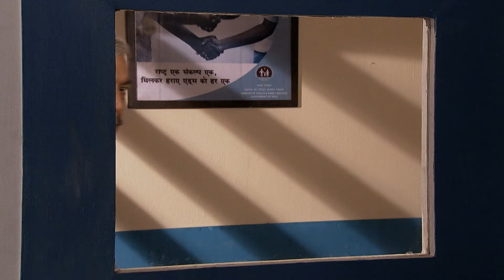Ovi ने बतायी Arjun को Punni की बात | PAVITRA RISHTA | Full Ep. 995 | ZEE TV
Ovi shares a revelation about Punni with Arjun. What has Punni done this time, and how will Arjun react? Watch to find out! 😠💔

Ovi ने बतायी Arjun को Punni की बात